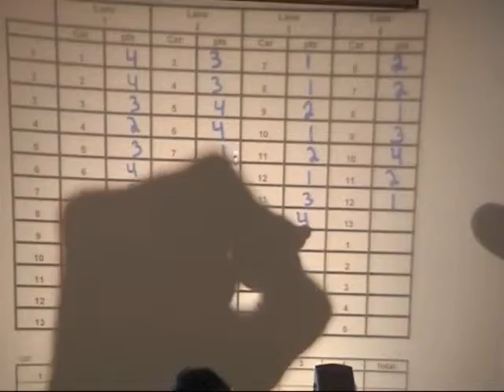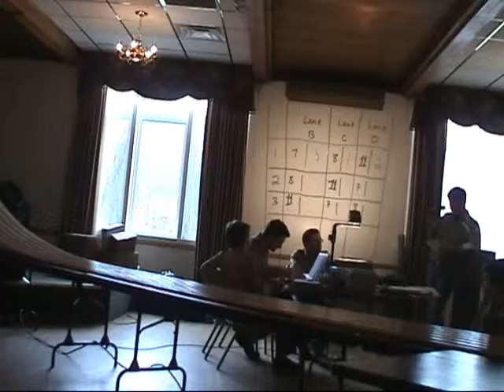Pack 40 Pinewood Derby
Luke's 2nd Place finish in the Natick Cub Pack 40 Tiger Cub Pinewood Derby on 2/8/09